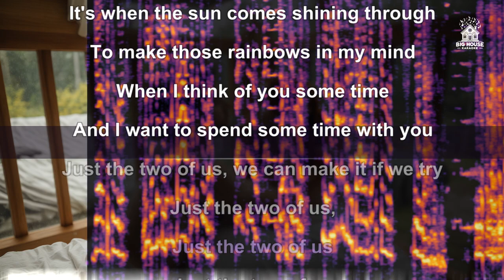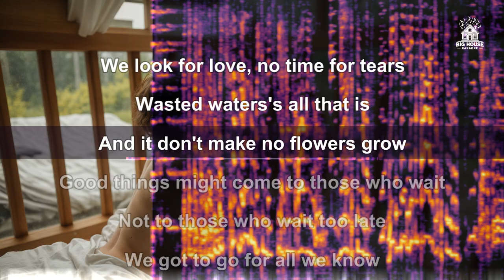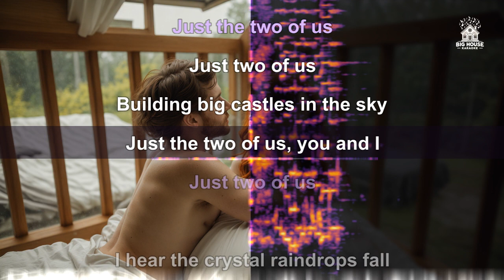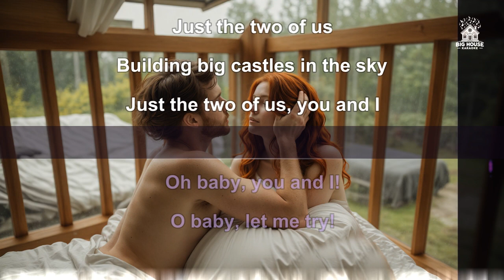Johnny Mathis & Kenny G - Just The Two Of Us (Karaoke / Instrumental)